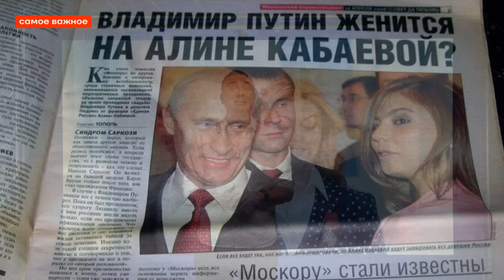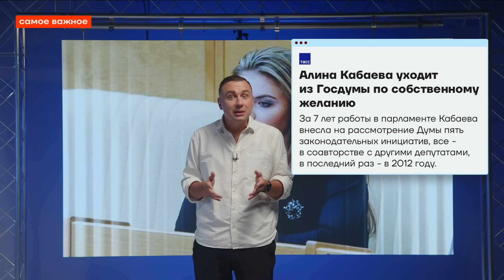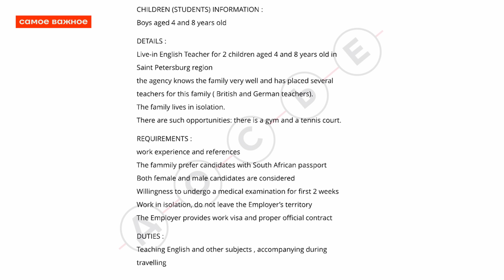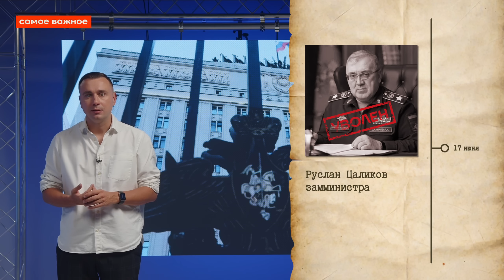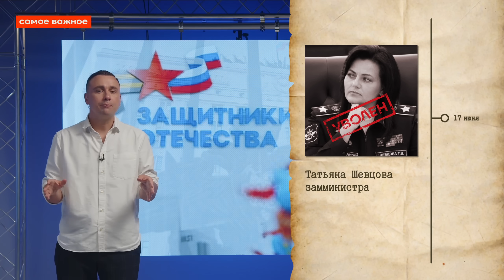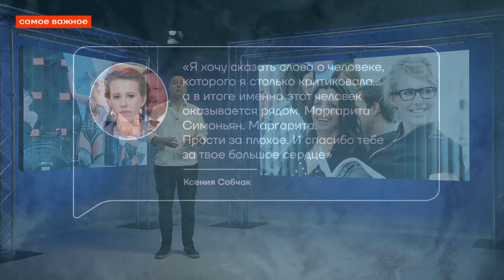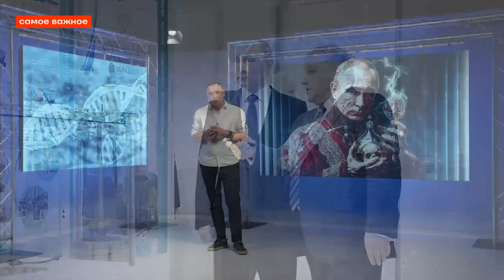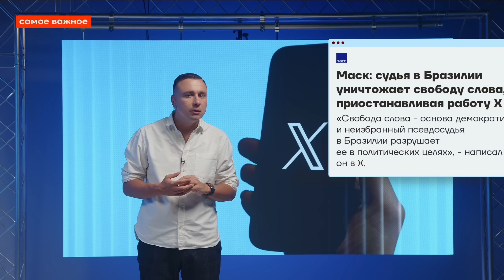Главная тайна Путина раскрыта | 11 генералов в тюрьме | Аресты в МЧС | Секретный приказ Кремля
Дети Путина, самые охраняемые на земле, узнаем, как они живут, сколько генералов арестовано в российской армии и как закончилась жизнь морского разведчика.

Таймкоды:

00:00 Начало
00:39 Главный роман Алины Кабаевой
04:40 Как живут тайные сыновья Путина
09:45 История массовых репрессий 5 колоны Сталиным
11:35 Чистки Минобороны: 11 генералов в тюрьме
14:58 Отставка заместительницы Шойгу
16:33 Новый арест генерала Мумиджанова
18:13 Как закончилась жизнь морского разведчика белуги
19:37 Разрушающий ракетный удар в Полтаве
20:31 Как пропаганда врёт, оправдывая войну
22:37 Страшные преступления «героя СВО»
25:02 Как Монголия встретила Путина
26:17 Зашквары кандидатов на региональных выборах
28:54 Лицемерное извинение Собчак
30:55 Крокодильи слёзы Симоньян
32:10 Сколько стоит американский пропагандист Кремлю?
33:16 Эликсир бессмертия для Путина
37:31 Как получить 9000 долларов штрафа за посидеть в Twitter
39:08 Первые изменения в Telegram после освобождения Дурова
40:21 Объятия длиною в сутки